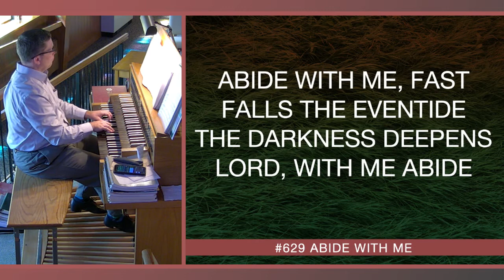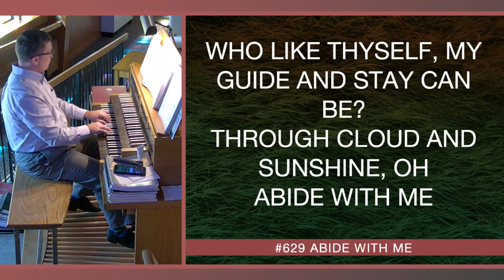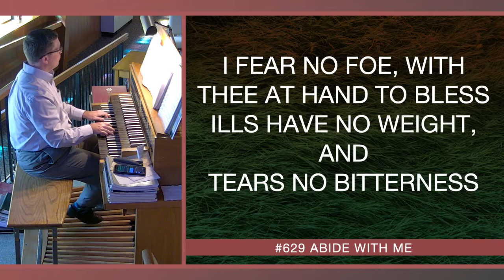Message on Wednesday, Aug. 18, 2021 at 6:15pm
Premiere starts at 6:15pm on Wednesdays.

SUBTITLES: are provided by Facebook. In the lower left of the video, click on the gear icon and toggle the captions to "on."

Liturgy from SundaysAndSeasons.com
Licenses:
• Augsburg No. SAS007501
• CCLI No. 2862752
• OneLicense No. A-713139

Feedback re: the live stream? Send to , noting 1) if you watched on the website, Facebook, YouTube, Boxcast, etc., 2) what device you were using, and 3) (if you know it) what your bandwidth is (find it at speedtest.net)